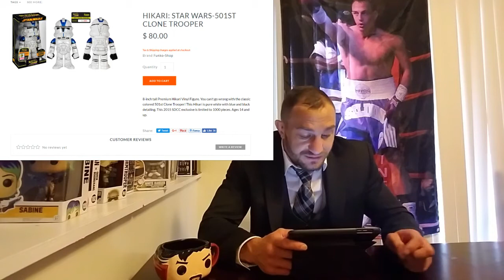WEEKLY FUNKO ROUND UP PART 2 | FUNKO NEWS | 12/20/16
WEEKLY FUNKO NEWS PART 2   12/20/16

SEND TO CLETUS SELDIN HAS NO LIFE,
10 WALDORF DRIVE, SHIRLEY NY, 11967